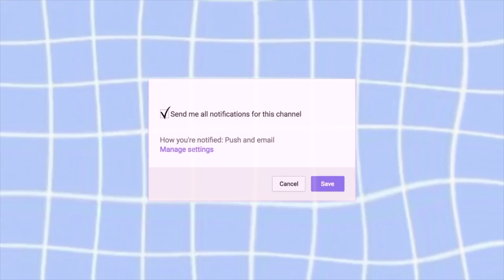H A P P Y B I R T H D A Y M E L A I N A! -aleenasworld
Hello friends, welcome back to Aleena's world!

I want to wich my sister a very happy birthday today! Here is a very short video of us enjoying hot air balloons inflate and take off.

This was back on Cinco De Mayo and I just never shared.

MUSIC
Uplifting and Inspiring Background Music For Videos & Presentations

Give me some of your video ideas, let me know what you guys want to see and what you liked about my channel so far!